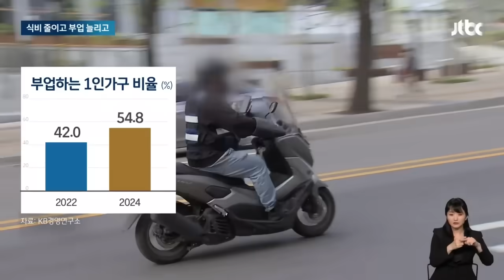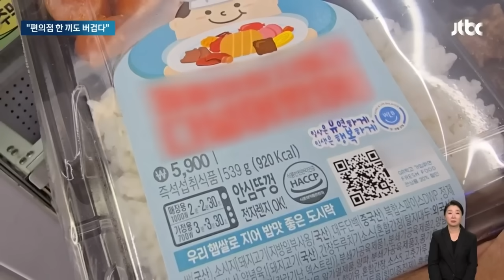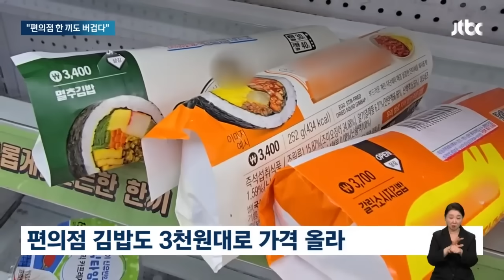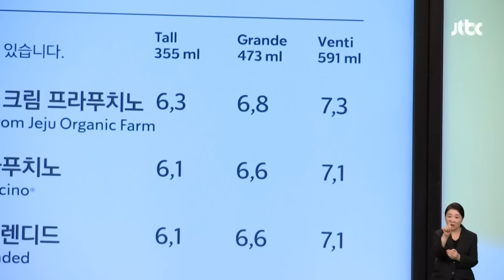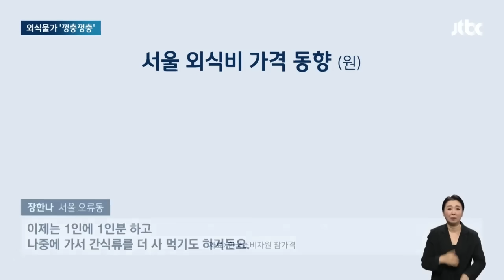한국인 이제 '밥심' 없다…최근 나온 '충격' 결과 뉴스다 / JTBC News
0:00 월 소득 40% 넘게 생활비로…1인 가구 "절반이 부업" (11.17 뉴스룸)
1:33"오늘은 굶어야겠다" 말 나오는 이유…편의점 도시락도 '7천원 시대' (10.28 뉴스룸)
3:18 삼겹살 1인분' 점점 오르더니 앞 글자마저…"이젠 외식 겁나" (6.12 아침&)